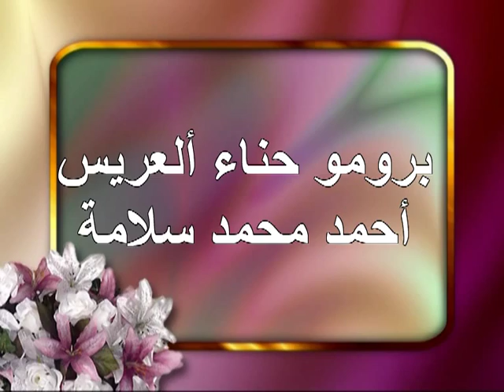برومو حناء العريس أحمد محمد قاسم سلامة قلنسوة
مع تحيات ديجي عبد الجبار تايه
تصوير ومونتاج -اياد زميرو قلنسوة